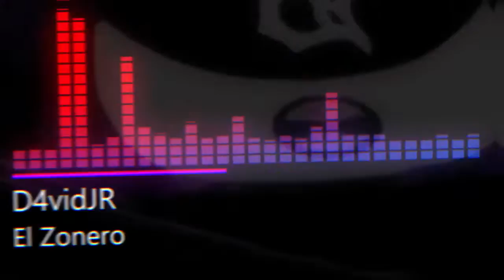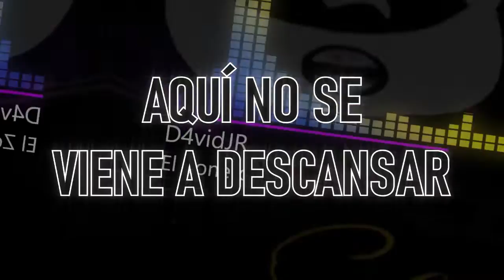El Zonero 🍷🇪🇨 (Merengue, Mambo, Gozadera, Tribal)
𝑀𝒶𝓂𝒷𝑜! ⚡

Este es otro exito más para la posteridad!!!✨SEAN BIENVENIDOS a "El Zonero" que como todo buen latino🥂, nosotros festejamos día a día ❤ y que mejor bailando un buen MERENGUE 🕺, en este día de su lanzamiento, se celebra el cumpleaños de D4vidJR🎂. Sin mas que agregar DISFRUTEN DE ESTE MERENGUEE!!! ⚡

Historia: ⚡
El zonero es una música que me define como artista, ya que, la mayoría del tiempo suelo ser una persona bien activa y divertida, esta música nos da un empujón energético el cual hace que cualquier fiesta se anime.

La creación del mismo es en base a mis gustos ya que soy bien fanático del merengue, el titulo "El Zonero" define a este como una persona que disfruta de la vida a la vez que no descuida de su vida, vive felíz sin complicaciones y sin problemas, este tipo de personas transmiten alegría.